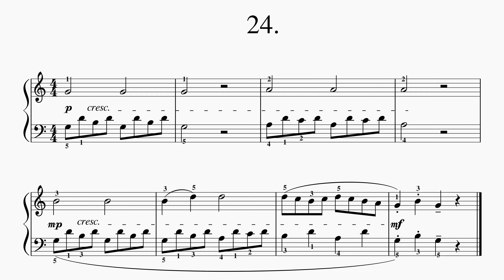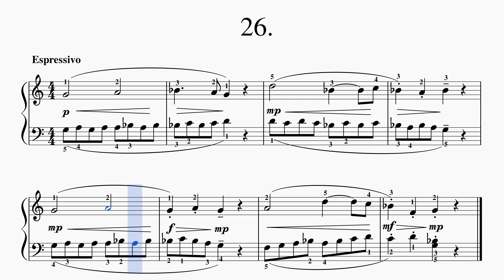23-26/40 Piano Exercises for Beginners ║ N.D.C.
40 engaging piano exercises for beginners (ages 8-10), available in an easy-to-download PDF format, designed to make learning fun, rewarding, and interactive.

This PDF file includes 40 piano exercises designed for first-grade students, ages 8-10. In addition to playing, students are encouraged to use colored pencils. After completing each exercise, they can color the symbol beneath it, creating a sense of accomplishment and beauty. This method helps maintain focus and prevents fatigue or boredom, making longer practice sessions more enjoyable.

The initial exercises span two octaves, ensuring that the student’s hands remain shoulder-width apart, which is a natural and comfortable position for playing the piano.
All elements of the musical text are already included, making the teacher's job easier by reducing the need for further editing.
Parents will appreciate how these exercises encourage independent learning, making it easy to track progress through fun and interactive tasks.

Chapters:
0:00 Exercise 23
0:18 Exercise 24
0:36 Exercise 25
0:55 Exercise 26

About:
This video showcases exercises 23 to 26 from the collection of 40 𝑷𝒊𝒂𝒏𝒐 𝑬𝒙𝒆𝒓𝒄𝒊𝒔𝒆𝒔 𝒇𝒐𝒓 𝑩𝒆𝒈𝒊𝒏𝒏𝒆𝒓𝒔, 𝑶𝒑. 16. The audio is generated using MuseScore, with a moving blue line that highlights each note as it plays. This feature makes it easy for children to follow along and connect the sound they hear with the notes on the staff, thus improving their learning process and understanding.

Ready to start your musical journey?